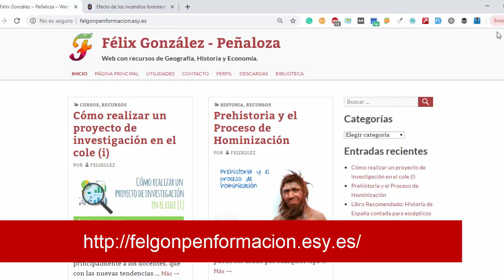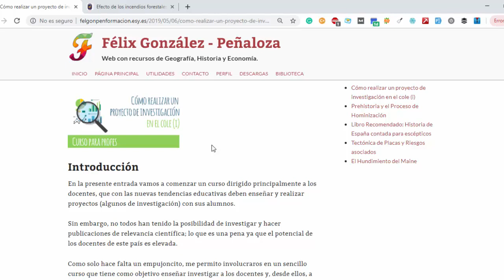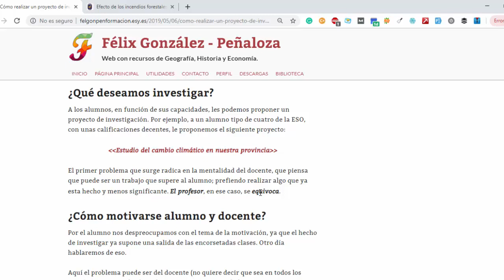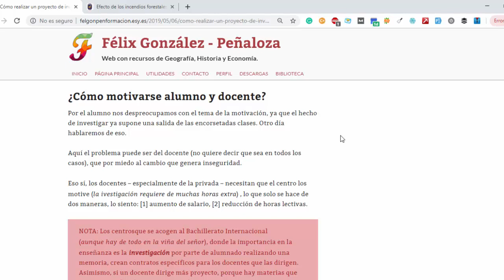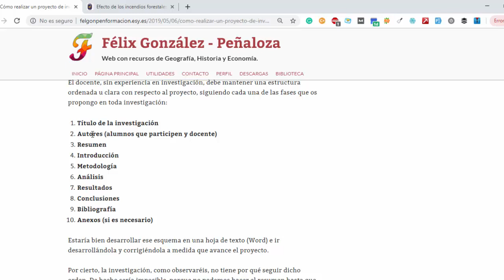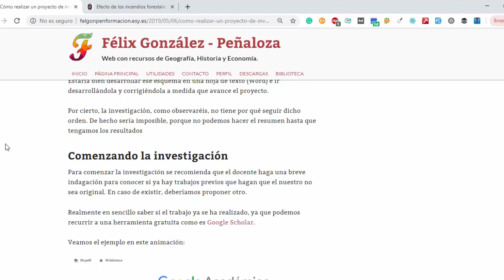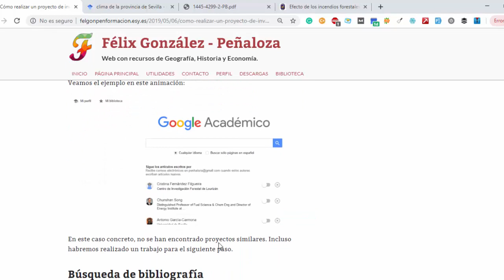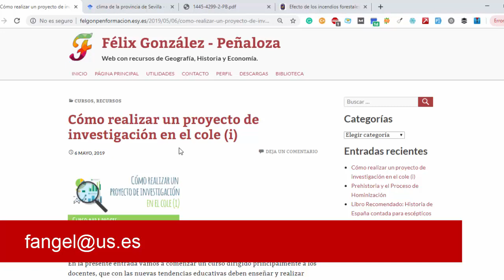Cómo realizar un proyecto de investigación en el cole (i)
CURSO PARA DOCENTES sobre cómo realizar un proyecto de investigación.